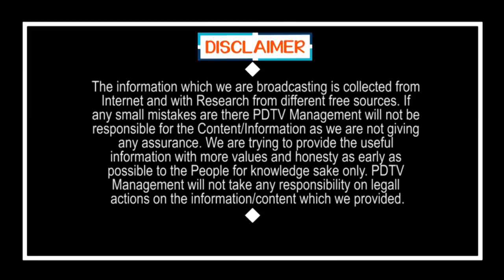Chandrababu Jump Three times | ఆసక్తి రేకెత్తించే వార్త.. చంద్రబాబు మూడు సార్లు జంప్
ఆసక్తి రేకెత్తించే వార్త.. చంద్రబాబు మూడు సార్లు జంప్ | Chandrababu Jump Three times | PDTV News